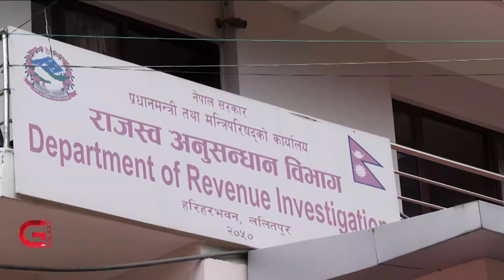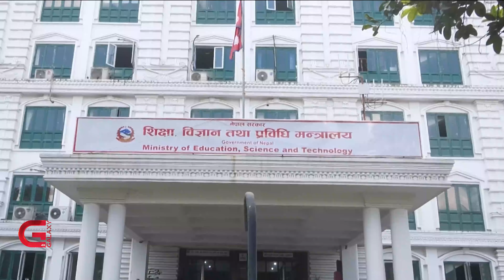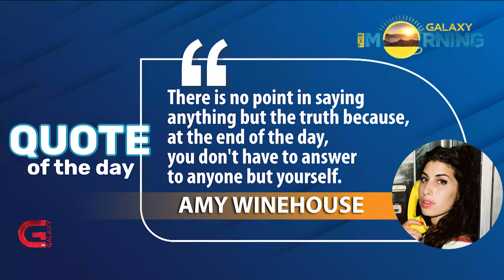This Morning LIVE | 23 July 2023 | Galaxy This Morning